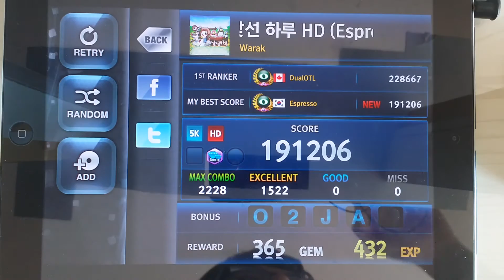[O2Jam U] 낯선 하루 (An Unfamiliar Day) HD (Espresso Ver.) 5kHD Perfect Play